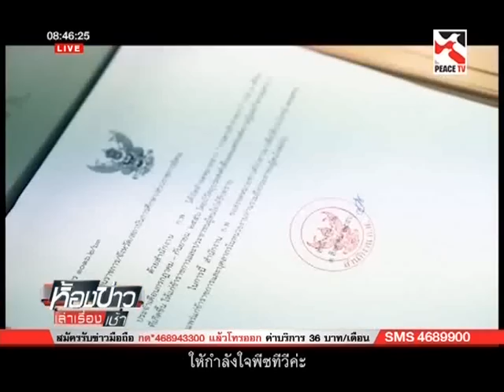ห้องข่าวเล่าเรื่องเช้า Part2 13 01 58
รายการ ห้องข่าวเล่าเรื่องเช้า ประจำวันอังคาร ที่ 13 มกราคม 2558 ทางช่อง Peace Tv